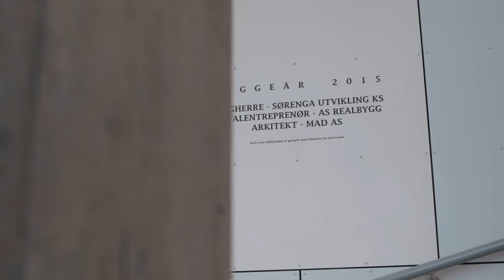Sørenga 6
Sørenga er en halvøy i Bjørvika tett på Oslo sentrum. Tidligere var det industri og havnevirksomhet på Sørenga, men området har gjennom fjordbyutviklingen blitt transformert til et bolig- og rekreasjonsområde. Sørenga er delt inn i åtte kvartaler, tegnet av forskjellige arkitektkontorer. Sørenga 6 består av én helhetlig karré, med en eksponert grønn takflate som skråner ned fra 7. etasje i øst til 1. etasje i vest. Dette bidrar til meget gode lys- og utsiktsforhold for boligene og det felles gårdsrommet.

Architects : MAD